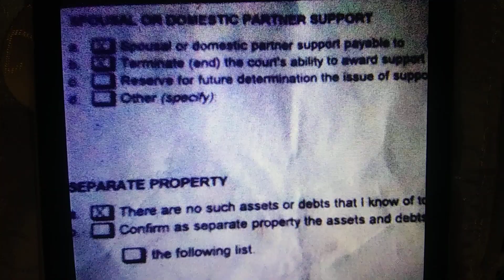JUDGE MARC GROSS L.A. superior Court should be removed